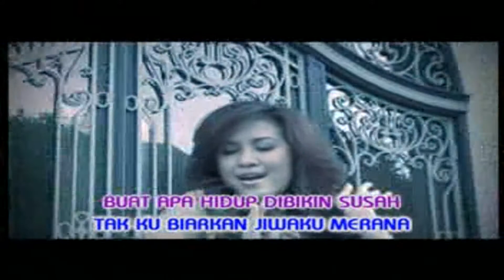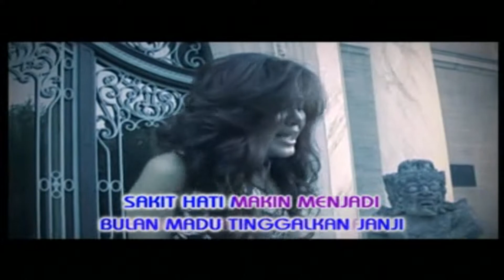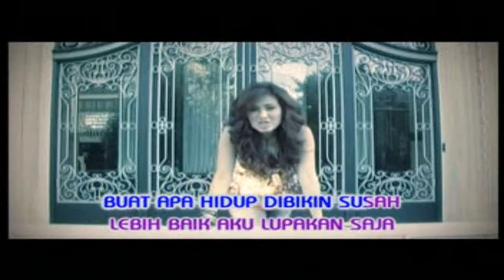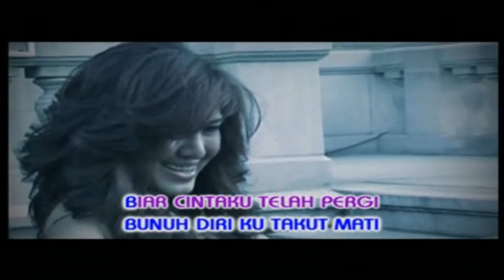Liza Natalia - Lupakan... Lepaskan (Official Video Karaoke HD)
Lepaskan... Lupakan
Voc : Liza Natalia
Cipt : Imron Sadewo / Rury Rosa
Album : Pasukan Joget
Produksi : RPM
Tahun : 2009
Sumber : VCD Koleksi Pribadi

NB.

Salam Dangdut